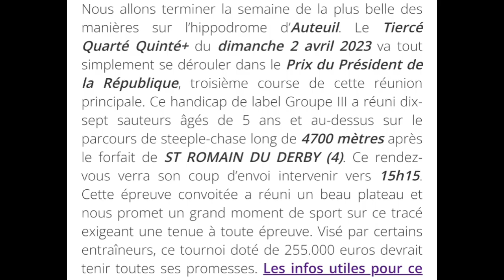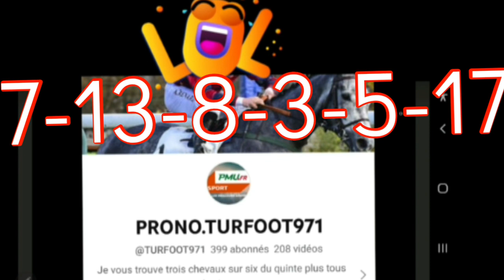prix président de la République à auteuil le dimanche 2 avril 2023 pronostique pmu quinte tierce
pronostique quinte plus prix président de la République 2 avril 2023